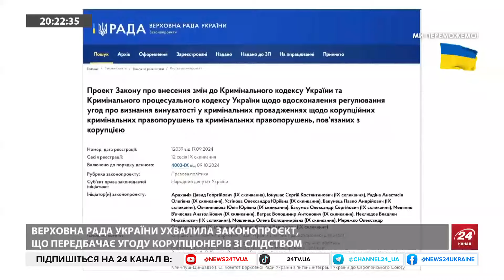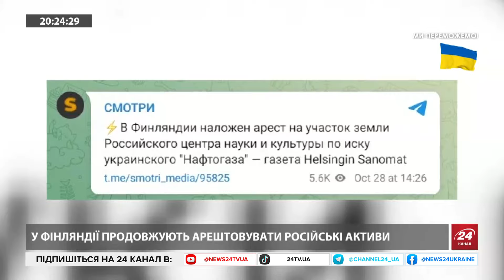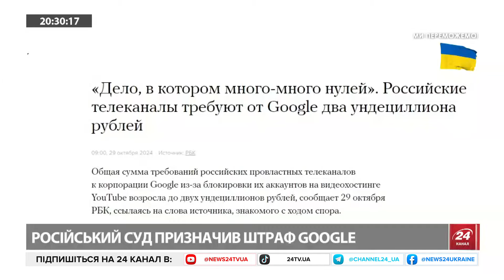Кремль ЗАЛЯКУЄ Захід й США/ Медіа РФ вимагають від Google 2 УНДЕЦИЛІОНИ руб/ Потужні КРОКИ Фінляндії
Олег Рибачук, голова аналітично-адвокаційної організації “Центр спільних дій”, обговорив останні новини на міжнародній арені:
- Фінський лідер Александр Стубб під час офіційного візиту до Пекіна порушив питання війни рф в Україні у розмові з головою КНР Сі Цзіньпіном.
Китайський державний канал CCTV повідомив, що під час приватної бесіди Сі підтвердив готовність Китаю працювати з відповідними сторонами для сприяння мирному врегулюванню "кризи".
Візит Стубба в Пекін є першим приїздом фінського лідера до Китаю з 2019 року. Президент перебуватиме в КНР до четверга;
- Російські телекомпанії вимагають від Google 2 ундециліони рублів.
Сума вимог 17 російських телеканалів до Google через блокування облікових записів на YouTube досягла 2 ундетиліонів рублів (одиниця з 36 нулями). Цифра подвоюється щотижня;
- Парламент прийняв закон про пом’якшення покарання корупціонерам, які укладуть угоди зі слідством – інакше Україна ризикувала не отримати 4 млрд євро від ЄС.